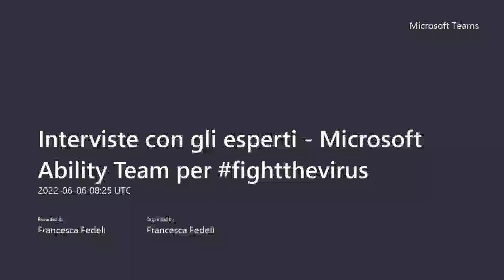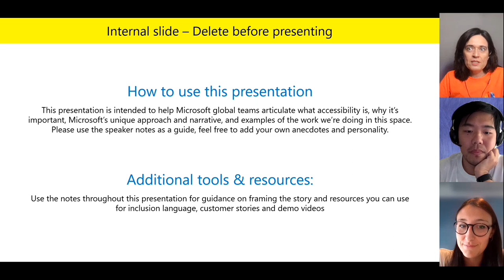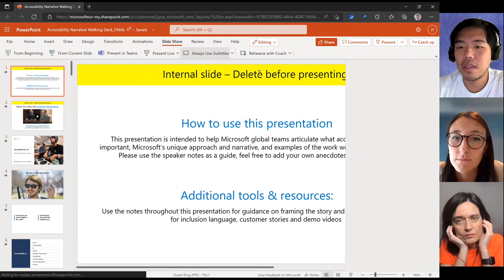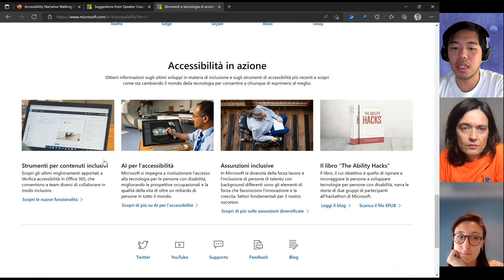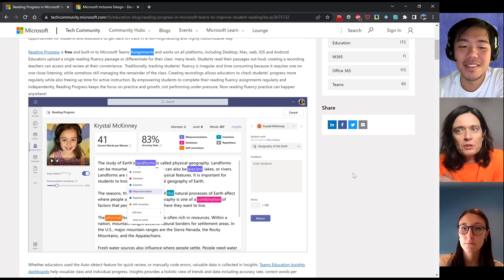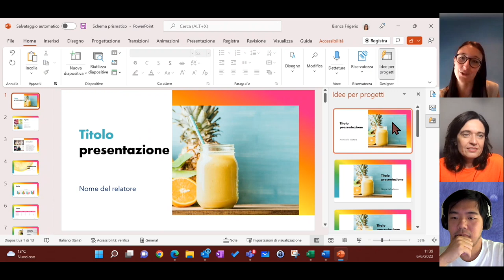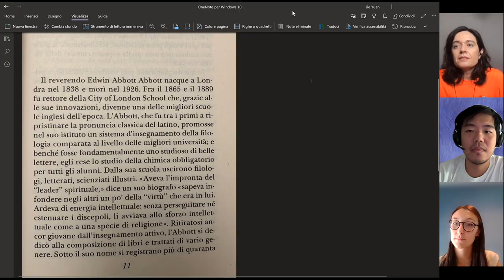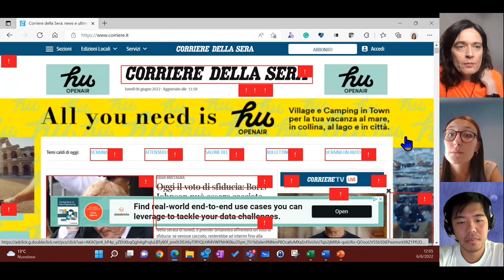#24 Interviste con gli esperti - J. Yuan e B. Frigerio per FightTheStroke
Jie Yuan è Customer Success Manager - Modern Work Platform e Accessibility Advocate in Microsoft Italia. Bianca Frigerio è Public Sector Account Technology Strategist e Accessibility Evangelist in Microsoft Italia.
In questa video-intervista del 6/6/2022 condotta da Francesca Fedeli abbiamo parlato delle tecnologie assistive e della risposta Microsoft ai bisogni delle persone con disabilità nella vita quotidiana, nella sfera educativa e lavorativa.

In particolare abbiamo parlato di:

-Disabilità emergenti e disturbi apprendimento: come ci può aiutare la tecnologia con i suoi strumenti compensativi?
-Strumenti Microsoft per l'inclusione dalla scuola al lavoro
-Funzionalità inclusive di Microsoft Edge, Word, PowerPoint ed Outlook
-Funzionalità per l’apprendimento delle lingue straniere con Immersive Reader
-Accessibilità in Microsoft Teams (Sottotitoli, Sfondo sfocato, Reading progress, Disability Answer Desk)
-Novità da Ability Summit, anche nel mondo hardware e gaming.

Qui alcuni link per approfondimenti:
•Microsoft Enable YouTube channel: MSFTEnable
•Enterprise Disability Answer Desk (eDAD): aka.ms/eDAD
•Disability Answer Desk (DAD): aka.ms/DisabilityAnswerDesk

Il Ministero della Salute pubblica ogni giorno informazioni accurate sull’emergenza COVID-19. Consulta questa fonte per essere sempre informato e per aiutare a prevenire la diffusione del virus.